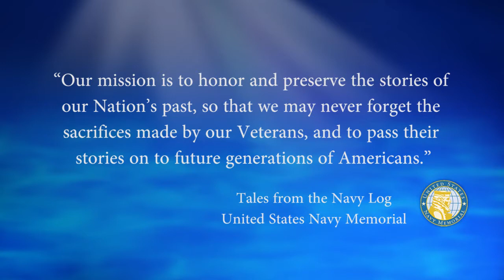USNM Interview of Jarrell Correll Part Seven Joining the Weapons Division of the USS Vreeland